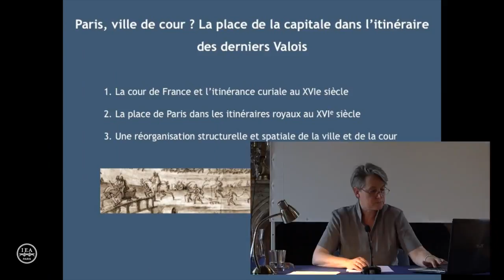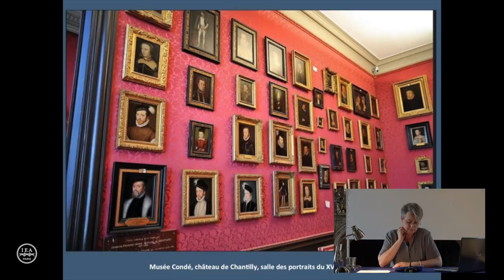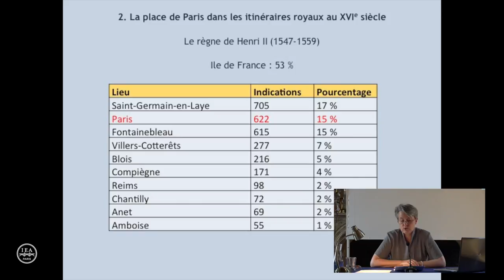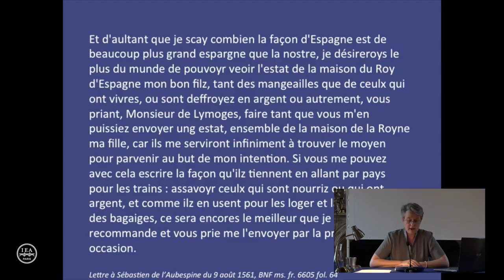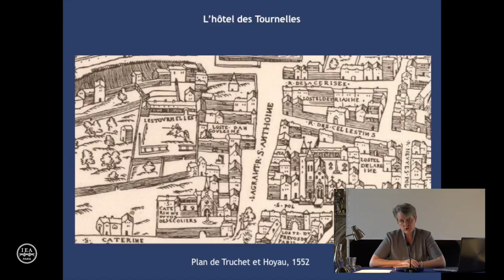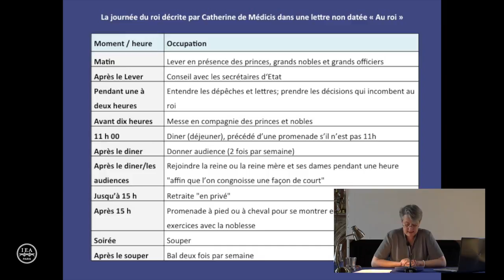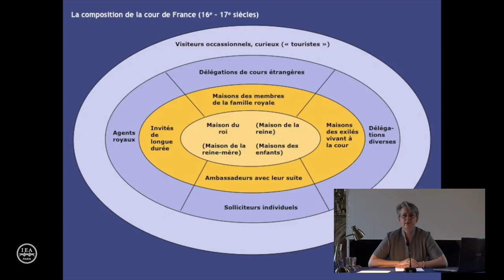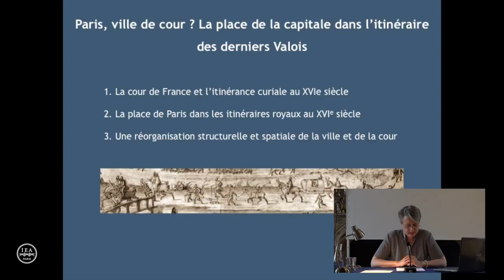Mardis de Lauzun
Paris, ville de cour ? La place de la capitale dans l'itinéraire de la cour des derniers Valois. Conférence donnée à l'IEA de Paris le 3 février 2015 dans le cadre .

L'Institut d'études avancées de Paris organise chaque année des cycles de conférences consacrés aux sciences humaines et sociales. Animées par des .

Conférence du 3 novembre 2015 : Robert Descimon (EHESS) : La Fronde parisienne et l'éclatement de la communauté bourgeoise Lors des barricades d'août .

Conférence du 5 janvier 2016 : Sara Galletti (Duke University / IEA de Paris) : Le Palais du Luxembourg de Marie de Médicis, 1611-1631 Le Palais du .